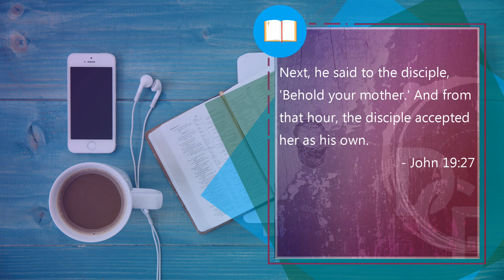FTA S2 EP12: Sino nga ba si Maria?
Sino nga ba si Maria sa Pananampalatayang Katoliko?

Videos are good, but to continue producing these videos, contributions even small ones are highly needed. Thank you!